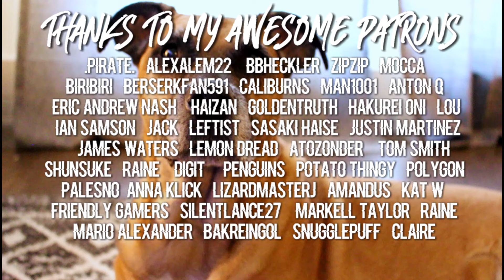SPY x FAMILY Episode 37 Reaction & Discussion